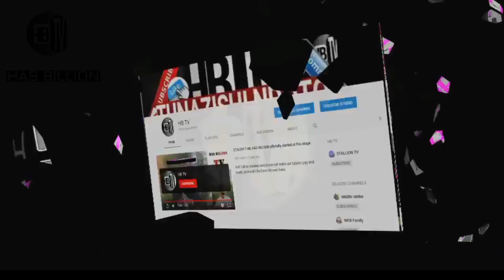DIAMOND asiponisamehe DULLA MAKABILA nitatembea kwa magoti mpaka WASAFI